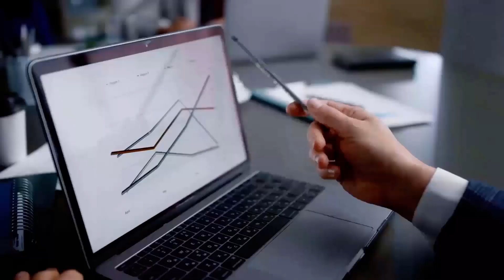Leadership by Serving: The Mickey Burnim Philosophy - Pivot Perspectives | Ep780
Join us for an inspiring episode featuring Mickey Burnim, a respected academic leader who shares his profound journey from a humble childhood in segregated Texas to becoming a transformative figure in higher education. In this episode, Mickey recounts the powerful influence of his supportive parents and how their wisdom and encouragement propelled him to excel beyond the societal limitations of his time. He dives into his academic pursuits in economics, his unexpected transition into university administration, and his ultimate embrace of servant leadership to positively impact students and faculty alike. Whether you are an aspiring leader, an educator, or someone interested in the intersections of integrity and leadership, Mickey's insights provide valuable lessons on serving and leading with purpose.